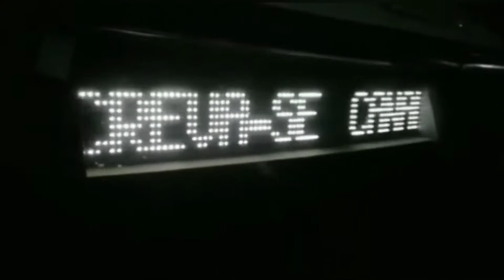Bate Papo de Cabine Com o Rei Bus: Bate Papo com Rui Motorista da Viação Nordeste RN